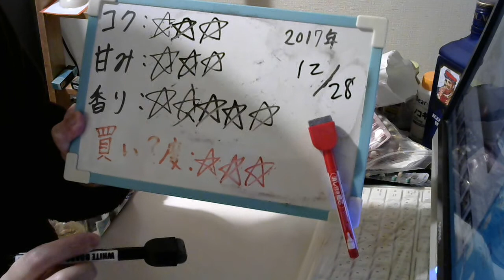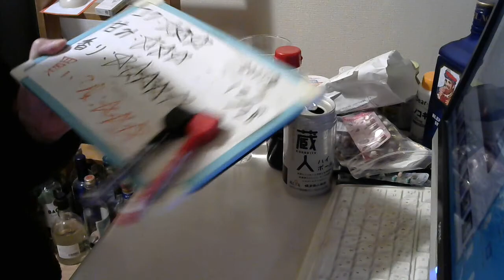酒好きな元新潟人の飲酒動画 part１４３１ 蔵人ハイボール【焼酎ハイボール】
甘み：★★★
香り：★★★★★
買い？度：★★★
ほとんどの場合の夜はニコニコ生放送にて生放送をしております。酒